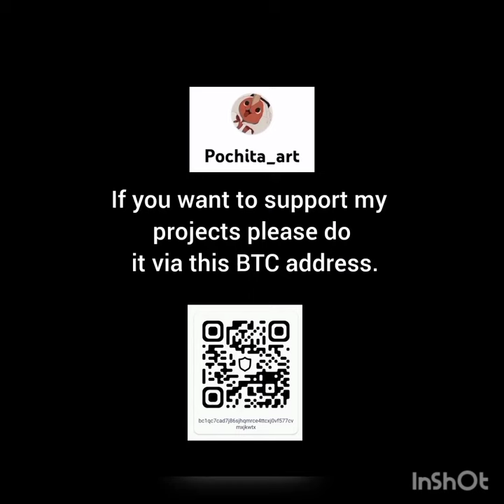Naomi x Junichiro🧁